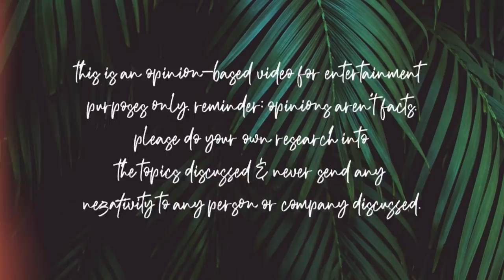“CANCELLED” JORDAN CHEYENNE IS BACK ON YOUTUBE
Jordan Cheyenne is back on YouTube after being “cancelled”… let’s talk about it…